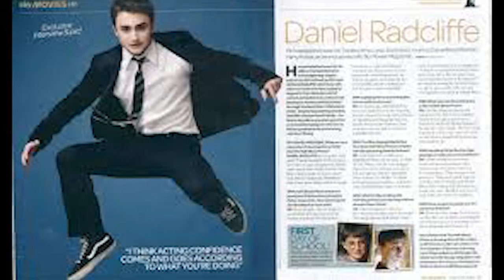Interview interview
Description